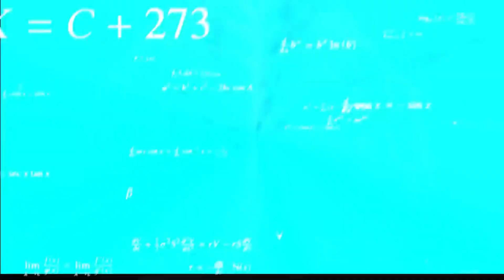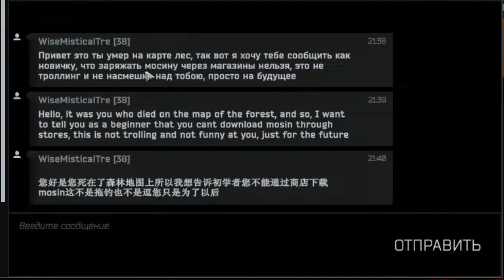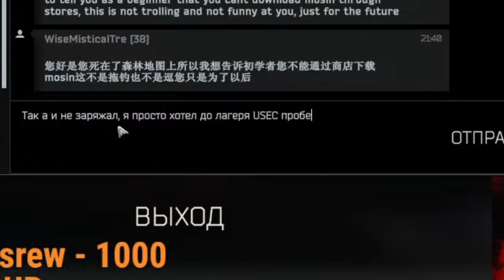Escape from Tarkov ► Рейд на завод | ТАРКОВ МОНТАЖ #2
Монтаж и привью: @shamhyper

Ещё раз приветствую вас, из-за сложившийся ситуации, хочу вас попросить перейти в мой телеграмм канал, что-бы вы не потеряли со мной связь в случаи чего либо.
(Translate by Google)
Once again, I welcome you, due to the current situation, I want to ask you to go to my telegram channel so that you do not lose contact with me in case of anything.

Всем здарова, все полезные ссылки и правила ниже 👇

Лучший сервер на Unterned
💲Мой бусти 👇
Дискорд сервер сквада
Hi everyone, all useful links and rules are below 👇
✔ My Discord server (no english language yet)
✔ Мой ДС сервер
💲поддержать начинающего стримера финансово 👇
💲Support an aspiring streamer financially👇
или суды:👇
💬 моё сообщество в ВК, где я публикую новости канала
правила чата: 1) Не спамить (эмодзи тоже)
                                Don't spam (emoji too)
chat rules:             Наказание: 1,5 минуты мьют (при повторе бан)
                                Punishment: 1.5 minutes mute (when repeat ban)
                            2) Маты просто так не использовать
                                 do not use often filthy language
                                Наказание:  мьют (при повторе бан)
                                Punishment: mute (when repeat ban)
                            3) Не спамить вирусными ссылками
                                 Don't spam with viral links
                                 Punishment: ban
                                Наказание:   бан
                            4) Не обсуждать политику со стримером или в чате
                                 Do not discuss about politics with the streamer or in chat
                            5) Не упоминать религию в чате (кроме монолита :))
                                Do not mention religion in chat

pleasant viewing :)